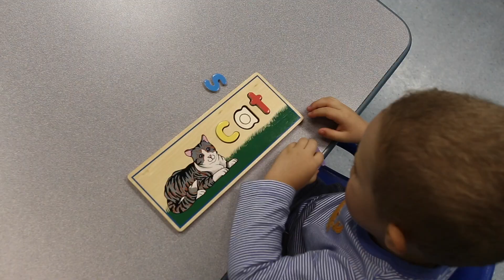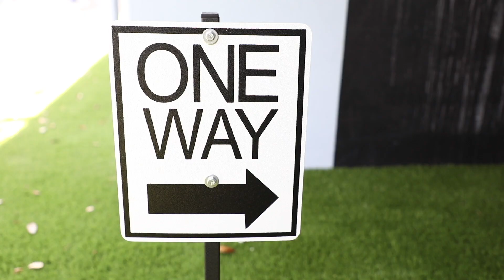Los interruptores "switches"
Step Up AT es un programa diseñado para promover la alfabetización temprana. El programa contiene herramientas para aumentar el conocimiento de los maestros y padres sobre las prácticas de asistencia tecnológica (AT) y el uso de la AT para promover la inclusión y apoyar las habilidades de alfabetización temprana para niños con discapacidades de edades preescolares.